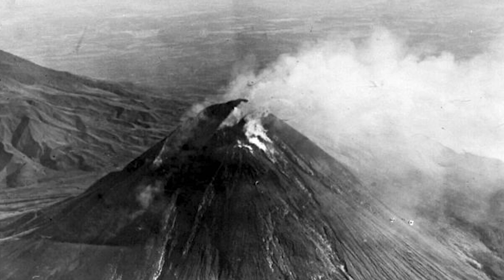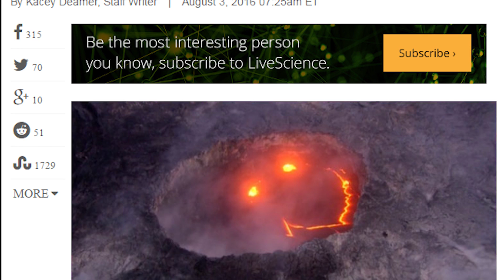12 Most Active Volcanoes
From the extreme volcano that devastated Pompeii to the deadly volcanoes that have the ability to do the same around the world!

7. The Taal Volcano, Philippines
 The Taal Volcano, nicknamed Volcano Island, is classified as a cinder cone volcano and can be found on the island of Luzon in the Philippines where it sits in the center of Lake Taal. It’s only 31 miles away from the country’s capital Manila that is home to a population of around 1.6 million people. Since 1572, this volcano has had a staggering 33 eruptions recorded. Most of the eruptions were restricted to the Intra Caldera region, though, there have been some that have completely destroyed the whole area. It’s believed that there have been between 5,000 and 6,000 people who died from the volcano’s eruptions.

6. Mt. Nyiragongo, Democratic Republic of Congo
 Mt. Nyiragongo is considered as one of the most active volcanoes that can be found on the continent of Africa. It’s famously known for its huge lava lakes, which are often seen in its crater. Nyiragongo poses a special threat to the neighboring communities, as it is a steep-sided stratovolcano that carries a massive lake of lava. From 1894 to 1977, the volcano’s peak crater contained a large lake of active lava until on January the crater’s wall cracked and the lava drained out within the hour. Back in 2002, there was a major explosion that caused 400,000 people to evacuate. The lava flow managed to destroy 4,500 buildings leaving 120,000 people homeless and another 147 dead.

5. The Galeras Volcano, Colombia
 The Galeras volcano can be found in the Southern Colombian region close to the border where Colombia meets Ecuador. Amazingly, this volcano has remained active for at least the last 1 million years. The first recorded case of this volcano's eruption was documented back in the year 1580. There is a small city named Pasto that is found on the eastern slope and is the home to roughly 450,000 people, which does raise some concern. The volcano managed to go dormant from 1978 to 1988, but during a conference to discuss its potential dangers it ironically erupted and killed 6 scientists and 3 tourists. For the last 16 years, it has erupted almost each year.

4. The Popocatépetl Volcano, Mexico
 Popocatépetl is a massive volcano whose summit is covered by a glacier and is located an estimated 35 miles from Mexico City. There are approximately 9 million people that are currently living within the volcano’s blast radius, and it has managed to erupt more than 20 times since 1519. Its last major eruption was documented back in 2000 and it did erupt to a smaller degree earlier this year back on April 3. Luckily, the preventative measures that were taken had successfully evacuated the 41,000 people living in the nearby towns and spared many lives from an impending catastrophe.

3. The Yellowstone Supervolcano, United States of America
 Yellowstone National Park is recognized for its immense beauty but below the surface of the park lies a supervolcano that has the capacity to eviscerate the entire Western United States and change the course of human history. The eruption of a supervolcano is a phenomenon that has never been viewed by mankind and should not be wished to be viewed.
The last time that a supervolcano exploded, that we know of, was 640,000 years ago in Yellowstone, while the very first known supervolcano erupted some 2.1 million years ago. Researchers believe that if the Yellowstone supervolcano were to erupt it would instantly kill around 87,000 people, along with the ash and gas affecting the world’s food supply in unknown ways.

2. The Kilauea Volcano, Hawaii
This Hawaiian volcano has been active for the last 33 years, and it's been stated by the U.S. Geological Survey (USGS) that this is one of the most active volcanoes to currently exist on earth. The volcano has recently gotten a lot of attention when Mick Kalber was flying over the volcano and managed to capture this image of a smiley face in a lava lake crater. The Hawaiian Volcano Observatory states that the smiley face was formed by lava upwelling and downwelling that causes the lava to spatter and as a result, the surface pulls apart to show the lava underneath.

1. The Mauna Loa Volcano, Hawaii
 When it comes to the surface area and volume, Mauna Loa is considered to be the largest volcano in the whole world. It also happens to be one of the five major volcanoes located in the Pacific Ocean that contributes to the geographical makeup of the Island of Hawaii. This active volcano has been constantly erupting for the better half of 700,000 years with its last major eruption happening back in 1984. The only threat this volcano poses is the flow of lava, however, its lava moves at such a slow pace that the danger level is very minimal.